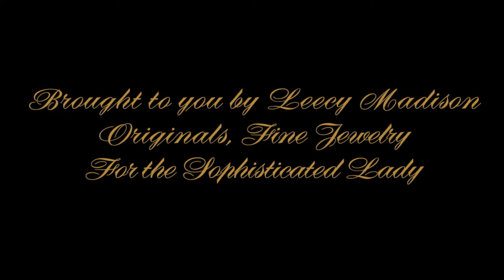1080p Cute Critter Movie by Leecy Madison Original Jewelry